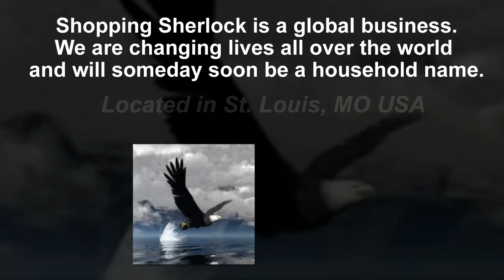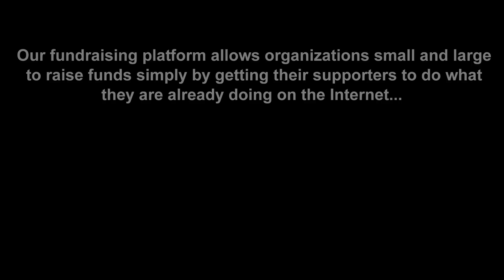Chuck Williams EngagePage Ver. 2